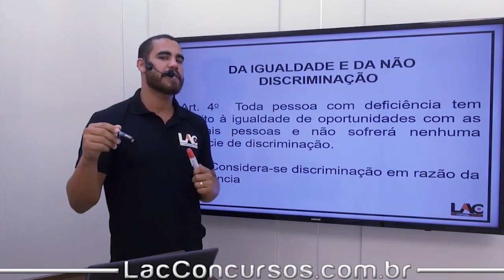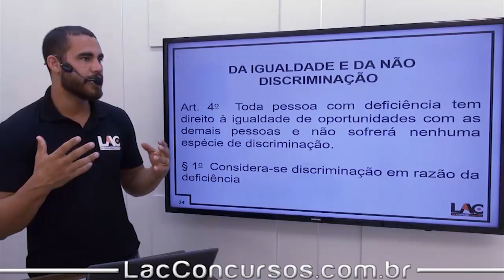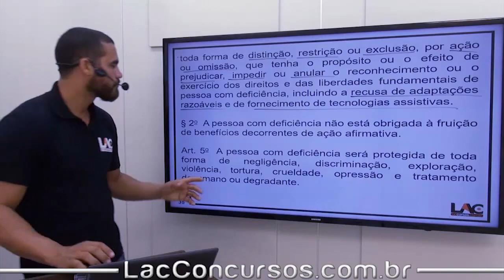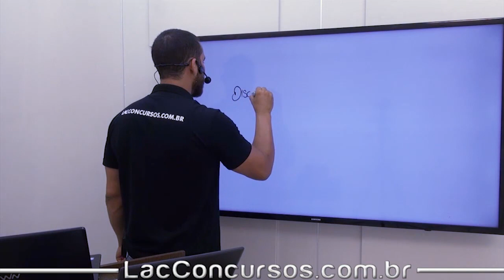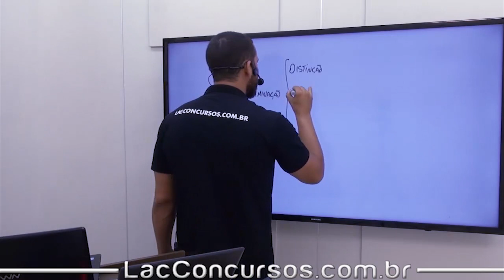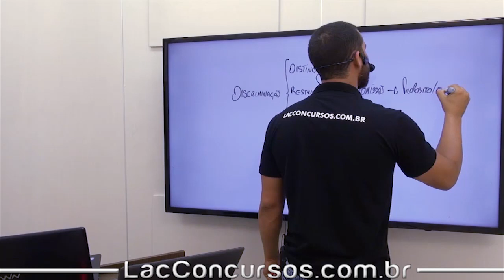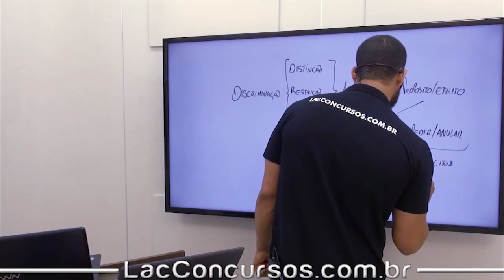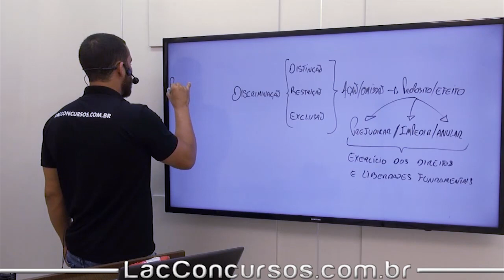Aulas Grátis - MPU 2018 - Lei 13146 - Parte 4 - 86/100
Aula demonstrativa do nosso super curso preparatório para Concurso do Ministério Público da União (MPU 2018). Nessa aula, o professor Geraldo Neto fala sobre Estatuto da Pessoa  com deficiência Lei 13146 - assunto importante para você que busca a tão sonhada aprovação para o cargo de Técnico do MPU - Especialidade: Administração.

O curso contempla todo o conteúdo para o cargo citado acima, tendo como requisito básico conclusão do Ensino Médio, ofertando salário inicial de R$6.862,72.

Disciplinas:
Língua Portuguesa
Acessibilidade
Administração
Arquivologia
Ética no Serviço Público
Legislação Aplicada ao MPU e ao CNMP
Noções de Administração Orçamentária, Financeira e Orçamento Público
Promoção da Igualdade Racial